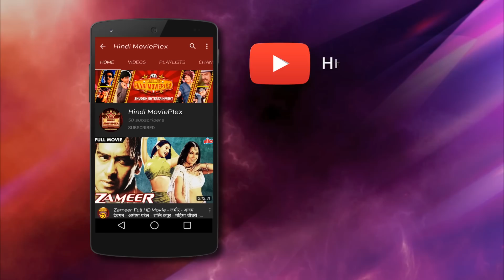बदले की आग में अजय देवगन ने पुलिस वाले के सामने हाथ उठाये - बेदर्दी जबरदस्त सीन - नसीरुद्दीन शाह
Watch Hindi Action Movie Bedardi (1993).
Starring: Ajay Devgn, Urmila Matondkar, Naseeruddin Shah, Reena Roy, Kiran Kumar.
Producer: Lawrence D'Souza, Manohar Pandya,
Director: Krishnakant Pandya.